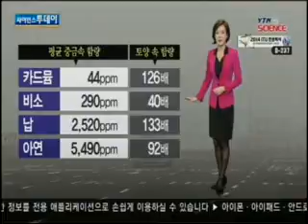4월까지 '고농도 미세먼지' 주의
4월까지 '고농도 미세먼지' 주의